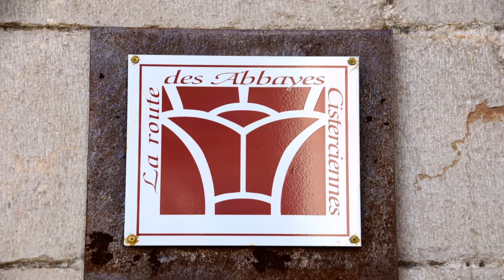Simat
Klosterdigna De Santa Maria de la Vall